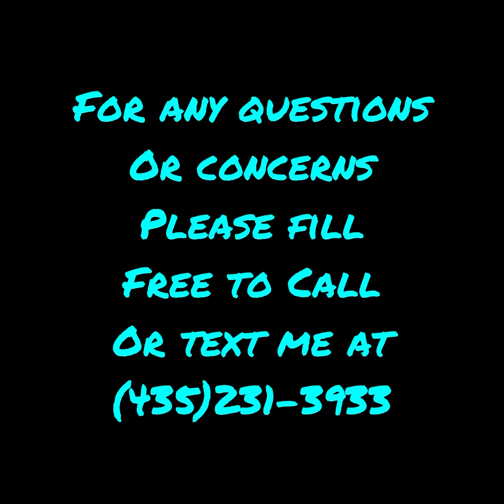Cash 2010 Grade Gelding (SMB Horse Sales)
Music credit

Cowboy is His Name Ned LeDoux

Buckskin

2022 Powder River Records marketed and distributed by Thirty Tigers

Producer: Mac McAnally Music Publisher: Rusty Spur Publishing (BMI)

Music

SONG

Only Need One

ARTIST

Ned LeDoux

ALBUM

Buckskin

LICENSES

The Orchard Music (on behalf of Powder River Records); BMI - Broadcast Music Inc., and 1 Music Rights Societies

Slow Down Chris LeDoux

Haywire

Producer: Gregg Brown

Producer: Jimmy Bowen Studio Personnel, Recording Engineer, Mix Engineer:

Justin Niebank

Studio Personnel, Asst. Recording Engineer: Robert

Charles

Studio Personnel, Asst. Recording Engineer: Tony

Collins

Studio Personnel, Asst. Recording Engineer: Mike

Janis Studio Personnel, Assistant Mixer: John Hurley

Studio Personnel, Mastering Engineer: Glenn Meadows Associated Performer, Mandolin, Acoustic Guitar,

Electric Guitar: Brent Rowan

Associated Performer, Fiddle: Rob Hajacos

Associated Performer, Electric Guitar: Mark Sissel

Associated Performer, Piano, Organ: Bobby Jensen

Associated Performer, Bass Guitar: Gary Bodily

Associated Performer, Drums: K.W. Turnbow

Associated Performer, Steel Guitar: Dan Dugmore Associated Performer, Harmonica: Terry McMillan

Associated Performer, Steel Guitar: Terry Crisp Associated Performer, Keyboards: Carl Marsh

Associated Performer, Harmonium, Organ: Billy Livsey

Associated Performer, Background Vocalist: Dennis

Locorriere

Associated

Performer,

McVicker

Composer: Kim Williams

Composer: Kent Blazy

Background Vocalist: Dana

Composer: Garth Brooks